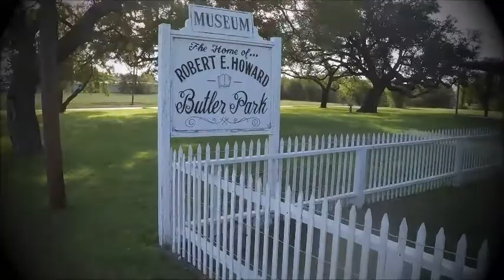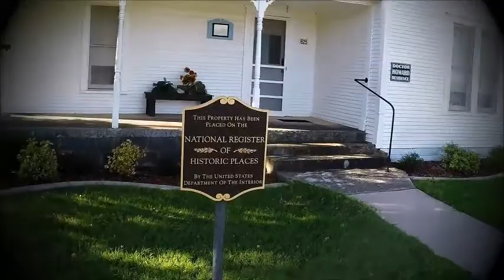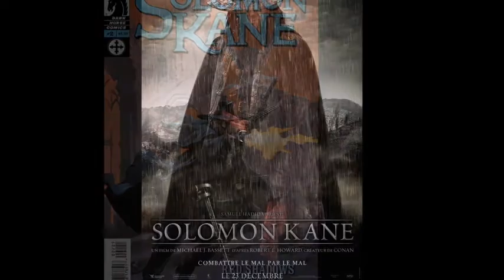Robert E. Howard: My Ride to Cross Plains